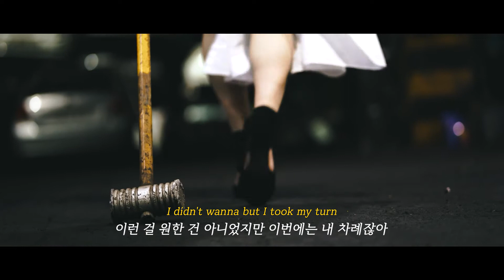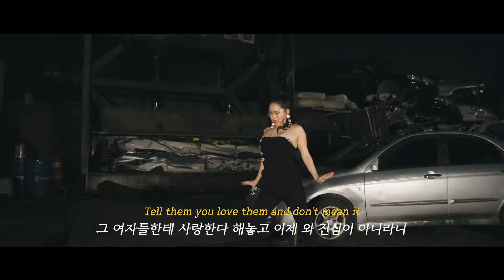Jazmine Sullivan 'Bust Your Windows' Choreography / Park Pew-lee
· Music
Jazmine Sullivan - Bust Your Windows

· Choreography
Park Pew-lee

· Hair
다연 (Nina)

· Place
인천폐차사업소
Instgram @scrap.kr